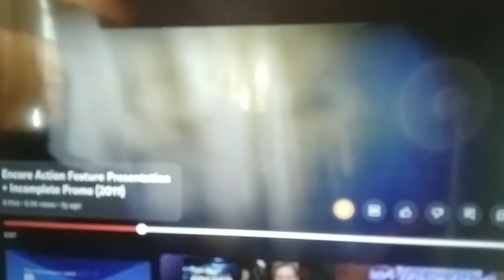Opening to 2 Fast 2 Furious (2003) Encore Action (2011)